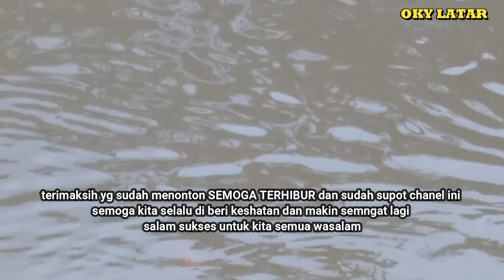🔴MANCING IKAN NILA//DI SPOT ANTI BONCOS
KALI INI KITA MANCING DI IKAN NILA DI SPOT ANTI BONCOS,ALHMDULILA STRIKE TRUS TPI BABON NYA GAK DAPAT SAKSIKAN KESERUANNYA